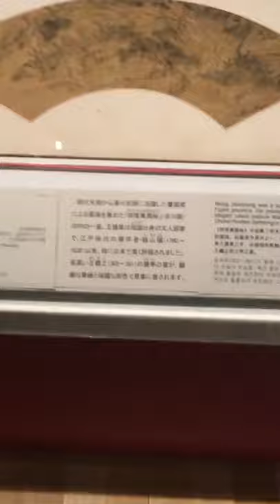Touring Japan Tokyo National Museum, Art museum in Ueno Park in the Taitō ward of Tokyo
Touring Japan - Travelling in Japan - visit the Tokyo National Museum or TNM is an art museum in Ueno Park in the Taitō ward of Tokyo, Japan. It is one of the four museums operated by the National Institutes for Cultural Heritage.

Departments: Kujokan · Tokyo National Museum Garden
Address: 13-9 Uenokoen, Taito City, Tokyo 110-8712, Japan
Founded: 1872, Yushima Seido, Tokyo, Japan
Architects: Katayama Tōkuma, Yoshiro Taniguchi, Jin Watanabe, Shinito Okada

We FlySriLankan with SriLankan Airlines.